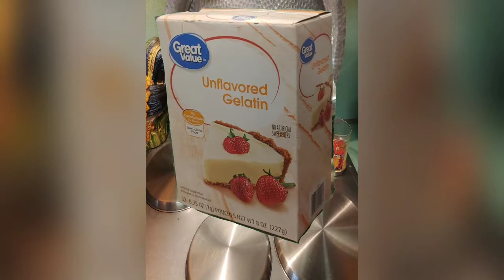How to make Ballistic gelatin (easy step by step tutorial)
In this video I teach you guys how to make your own Ballistic gelatin.Also be sure to stay tuned in for my next video when I actually test this ballistic gel.But I hope you found this video useful if so be sure to click like,comment,and subscribe and hit the notification bell so you never miss a video from my channel!